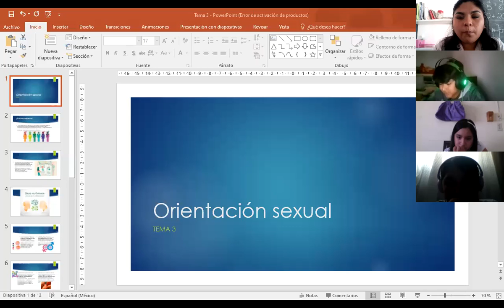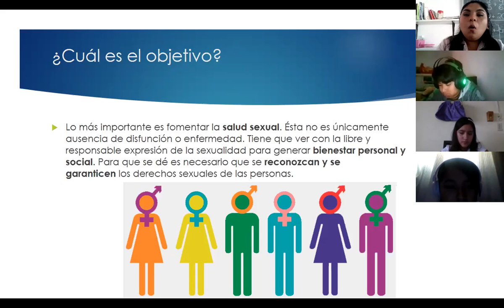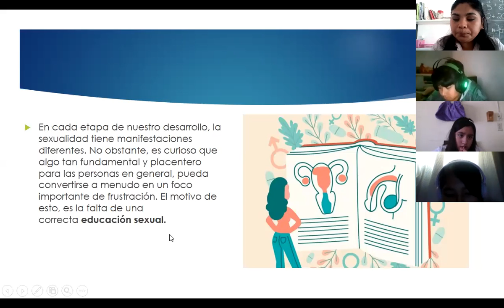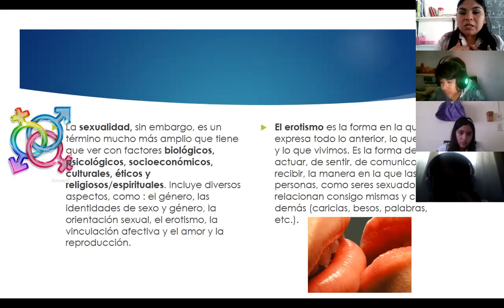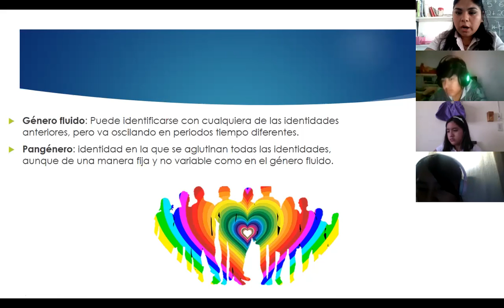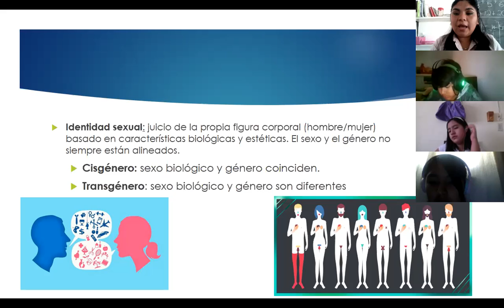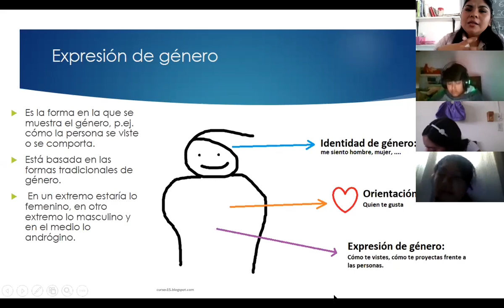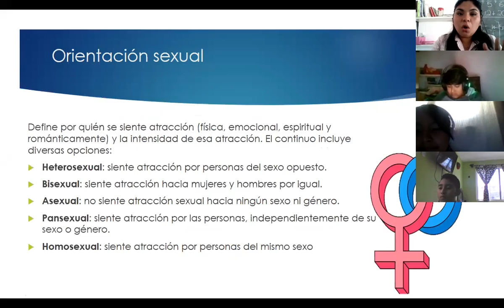Biología 1° Secundaria Miércoles 10 de Febrero "Tema 3"